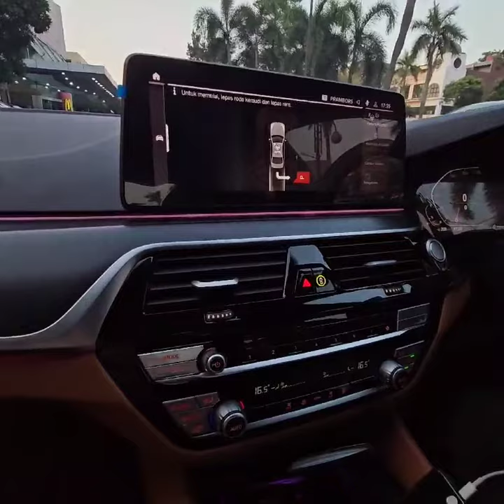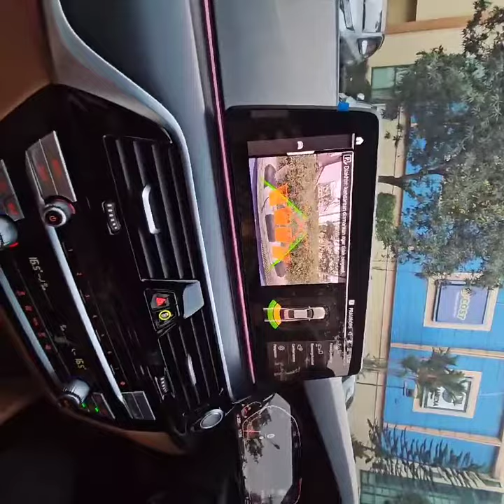Ajarin Supir Keluarga Parkir Otomatis, Seri dan Paralel karena Panjang mobil 5 Meter